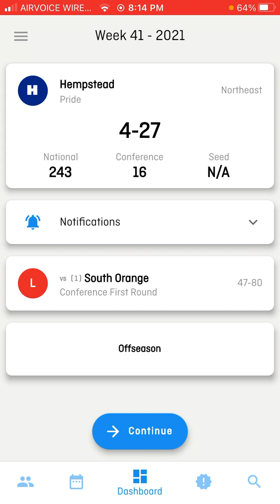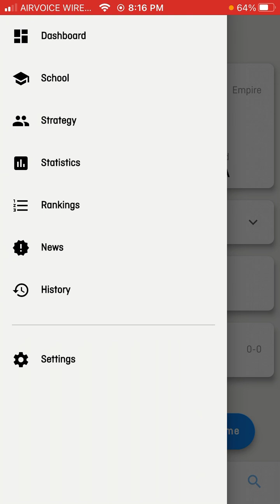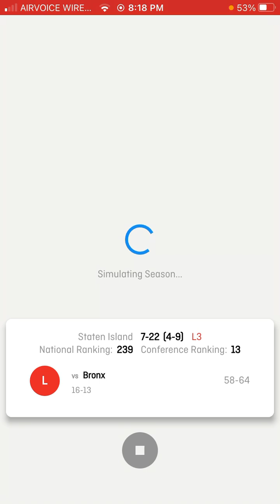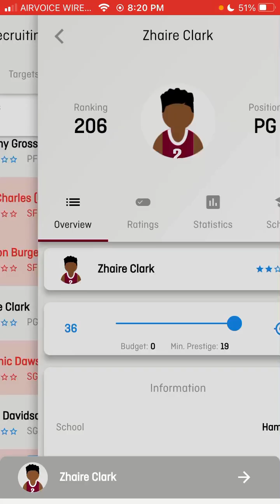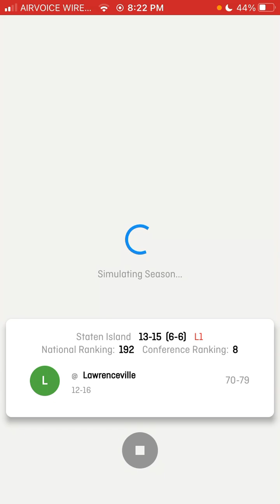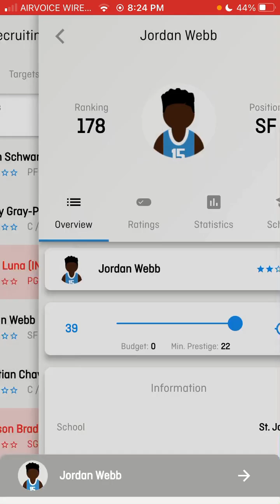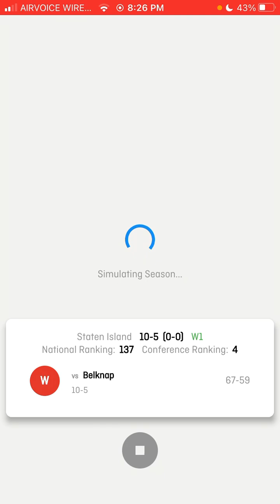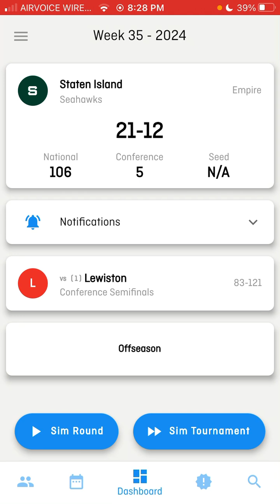Campus Dynasty part 2